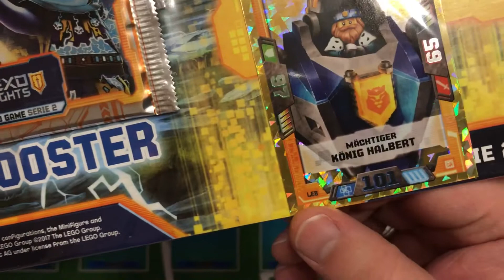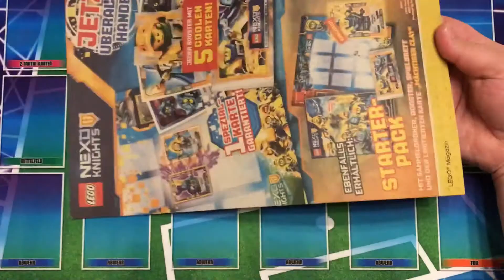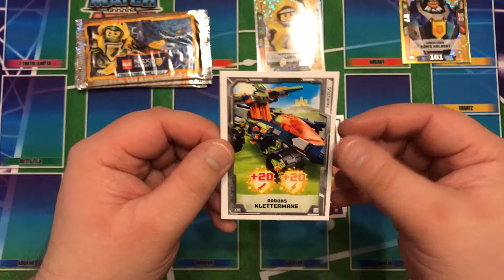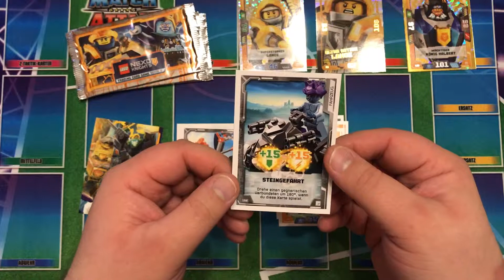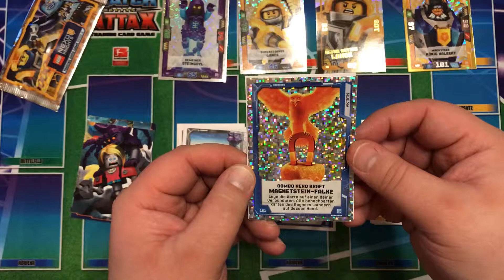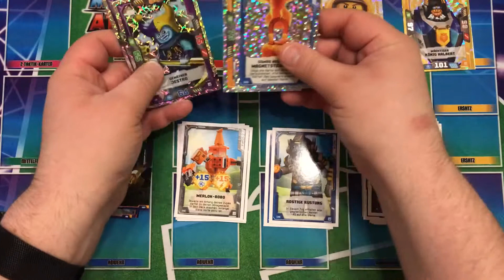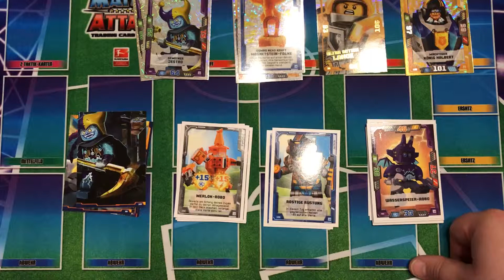LEGO Nexo Knights - Serie 2: Multipack #1 (Mächtiger König Halbert)